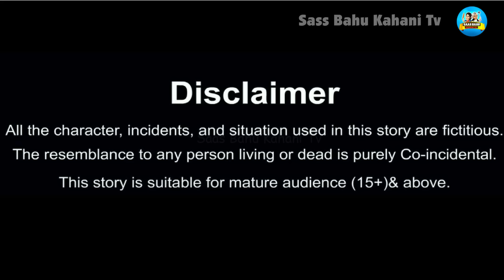अमीर बहू का नोकर पति | Saas vs bahu | Hindi Kahani | Moral Stories | Bedtime Stories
Hello Guys.